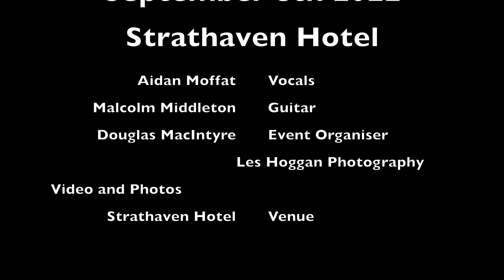Arab Strap - The First Big Weekend - September 8th 2022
Arab Strap performs The First Big Weekend as an encore after a fantastic set in Strathaven Hotel headlining a Frets Concerts gig on September 8th 2022